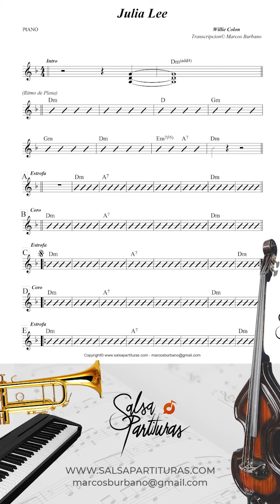JULIA LEE (WILLIE COLON) Sheet Music for Orchestra (SALSA PARTITURAS)